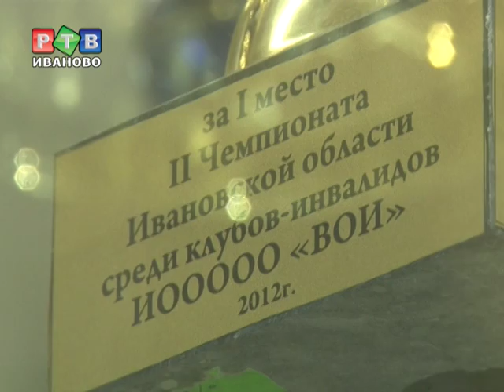Спорт, здоровье, "Воля"